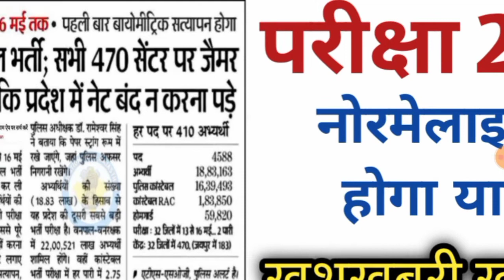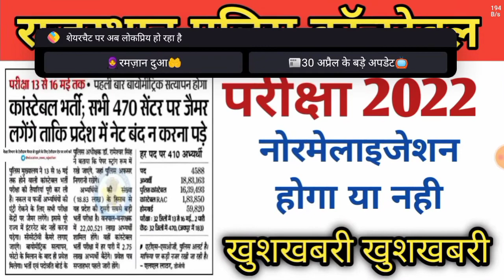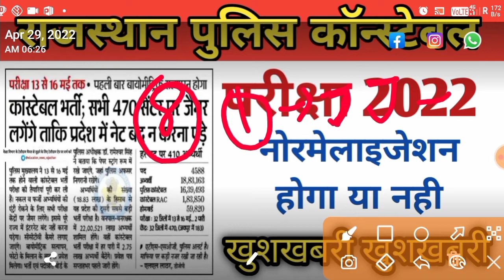Rajasthan Police Constable Exam 2022 Normalization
Constable admit card
Rajasthan police Constable admit card 2022
rajasthan police admit card 2022
rajasthan constable admit card date

how to check raj constable admit card 2022

Rajasthan Police Constable Admit Card 2022 || How To Check Admit Card 2022  || rajasthan Police exam